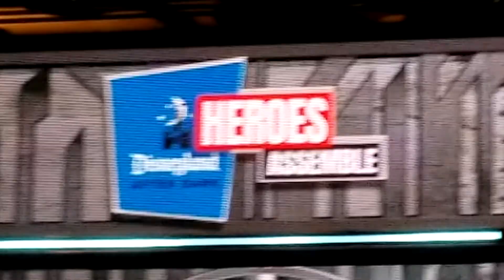Disney After Dark: Heroes Assemble | Melissa Rise'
Here's a long overdue vlog of my experience at the Heroes Assemble event on May 1st 2019